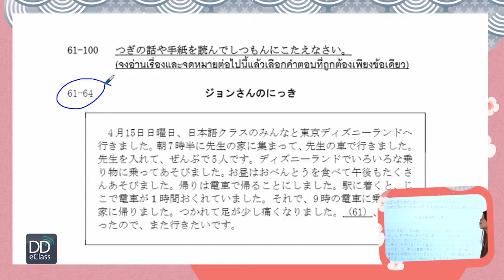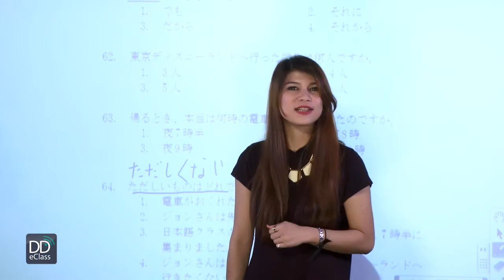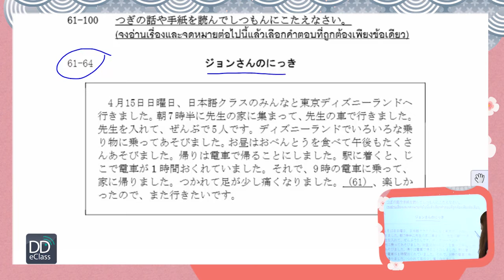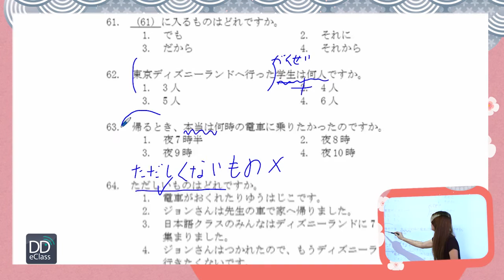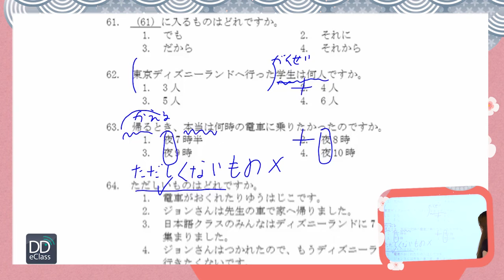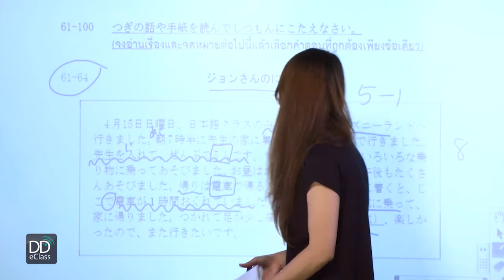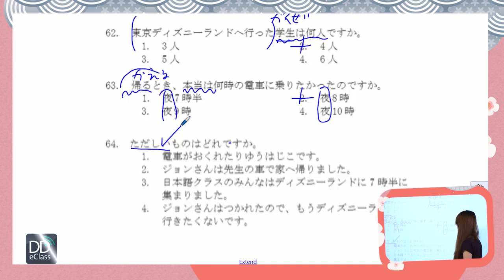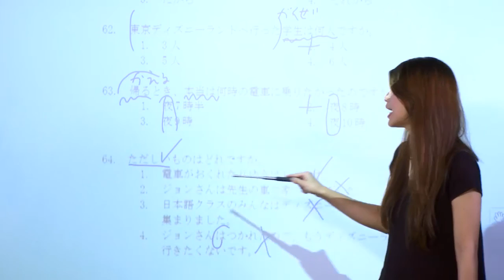เทคนิคพิชิต PAT 7.3 ภาษาญี่ปุ่น - ทดลองเรียน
ทดลองเรียน PAT 7.3 ภาษาญี่ปุ่น แบบออนไลน์ ที่นี่ที่เดียวในประเทศไทย
วิเคราะห์ รู้ลึก รู้จริง แม่นยำ ถูกต้อง เก็งโดยติวเตอร์ภาษาญี่ปุ่นมืออาชีพ ออยเซนเซ (Atchara Zhang) คลิกเลย